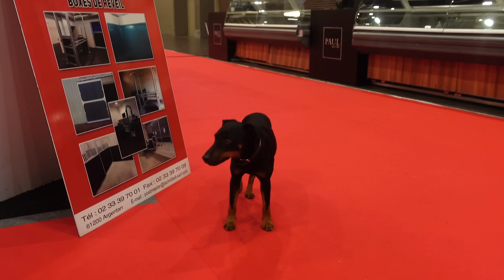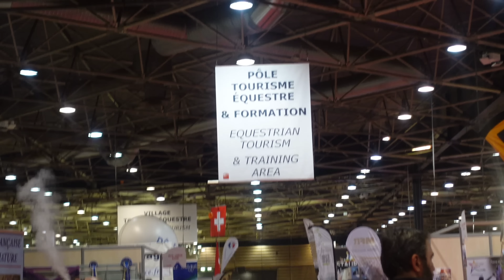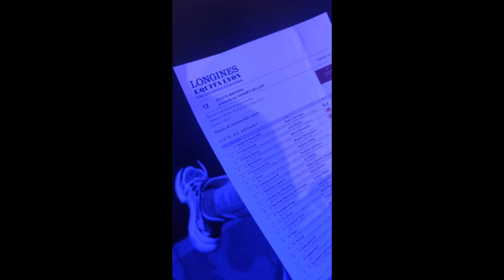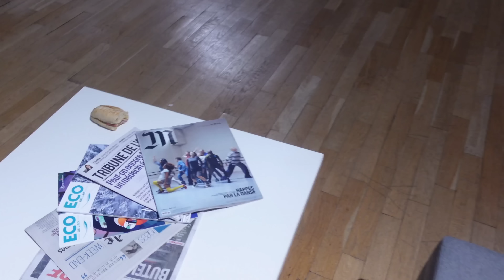VLOGDECOPINES : Meet Up émotion, Western et Jumping Hermès 2/3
Hello !!

Jour 2 d'Équitalyon avec Maëlle !
Je fais un meet up mais j'ai peur qu'il n'y ai personne. C'était incroyable de tous vous rencontrer !!! On assiste aux victoires époustouflante de Julien Épaillard puis on va voir le western. On termine la journée à la soirée des cavaliers !

Bisous,
Julia

CHAPITRES :
00:00 Coucou de Maëlle
00:05 Programme de la journée
01:56 Meet Up !
08:57 Les brochettes de fruits de l'espace presse
10:22 La pub chelou de Lamicelle
10:51 on observe les bénévoles !
13:42 Bonjour Wersatile Equestrian
17:33 Bonjour le western
20:56 Des bonbons hors de mes moyens
21:37 Auction
24:20 Des churrrrroooooosss
24:41 Story time de Mathoo
27:47 Jumping Hermes
34:08 BARRAGE !!!
36:56 Remise des prix
38:04 Debriefing
38:42 On attend Mathoo et Stephen à coté de la poubelle
39:16 Direction la soirée cavaliers
41:19 On se perd et on vous dit adieu !
41:52 La partie pas sexy des Vlogs